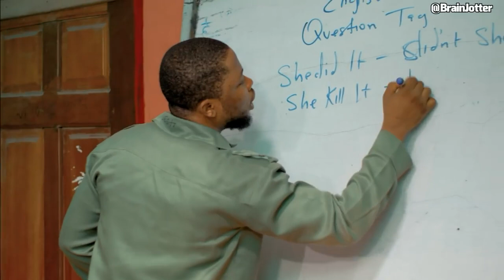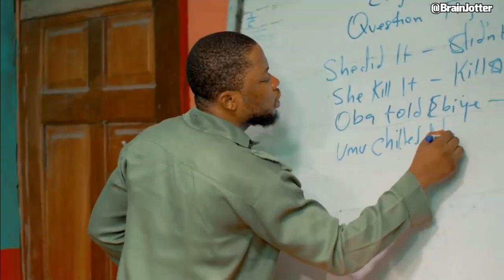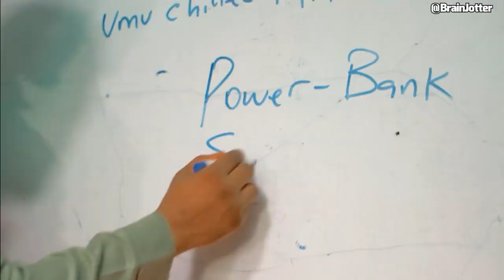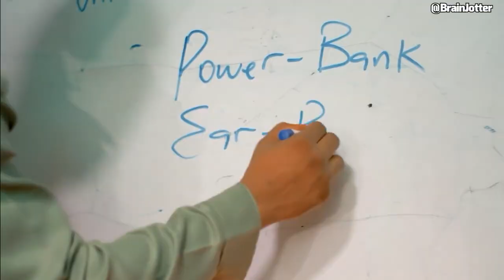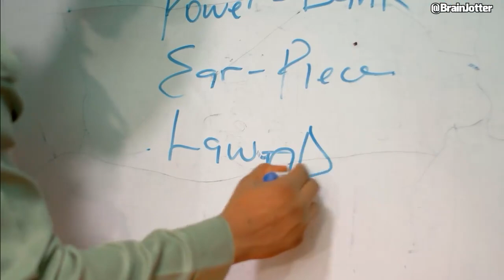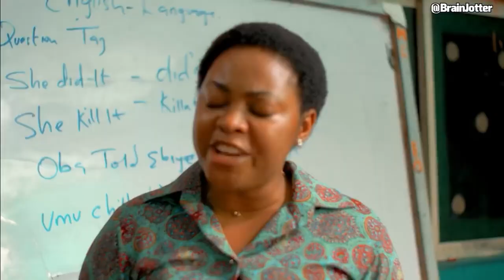Formal Education We Make You Living.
Adegboro Atolagbe is an Independent distributor of NeoLife International. NeoLife is a pioneer in whole food nutrition supplementation since 1958, with a commitment to end the trend of poor wellness and poverty.

NeoLife is redefining the world of Startups, helping entrepreneurs around the world unlock a better way of life.There's low barriers to entry because we provide the infrastructure that any successful business needs, as well as consumable products and compensation plan. So instead of having to raise hundreds of thousands of dollars to get started, NeoLife makes entrepreneurship accessible to everyone. With Digital marketing skill, Adegboro Atolagbe is making Network marketing easy business to start and succeed around the world.

Network marketing is one of the most popular ways for people to test out entrepreneurship, but succeeding in a MLM company is not always as easy as its popularity would suggest. Atolagbe Simplify Network marketing with the use of digital business tools.

Atolagbe has the many watched NeoLife Content Creator and most trusted resource for NeoLife and Network Marketing training and support.

Since 2022, he has produced alot of free videos for the NeoLife  Network Marketing community on virtually every topic and how to promote Neolife Business on Social Media,Google search and other digital media platforms.  His training is now viewed by over thousands of people every single day.